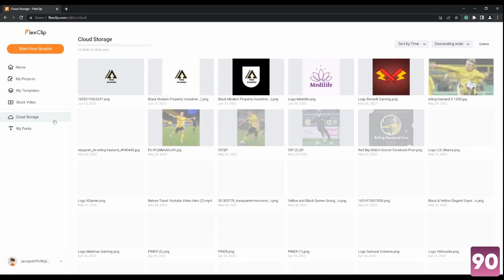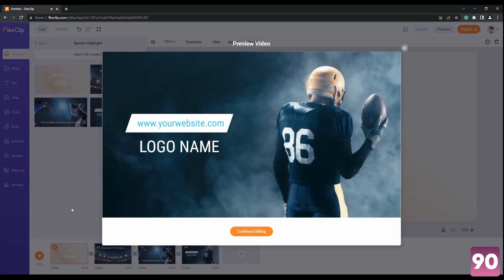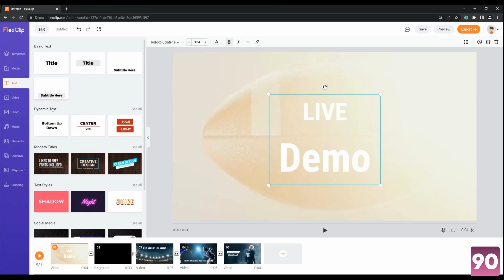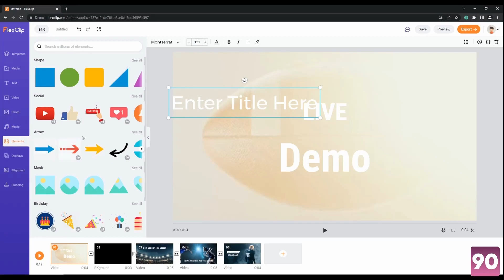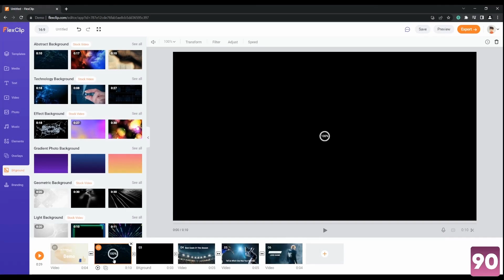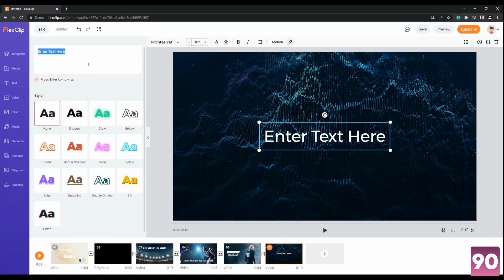Flexclip Demo & Tutorial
Flexclip Live Demo, Tutorial & Review by Toby, SM90.
Read the full review and discover the best SEO & Marketing tools on our blog!